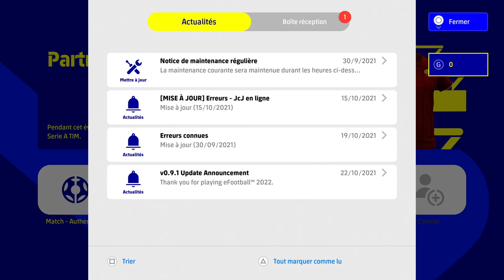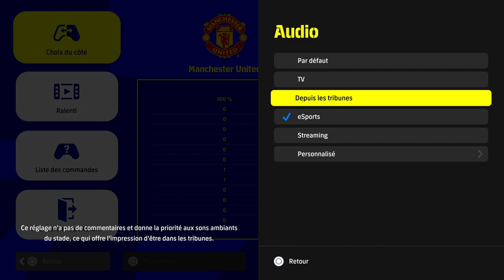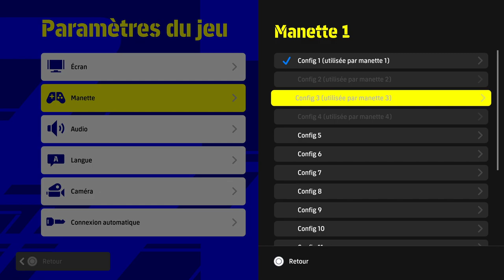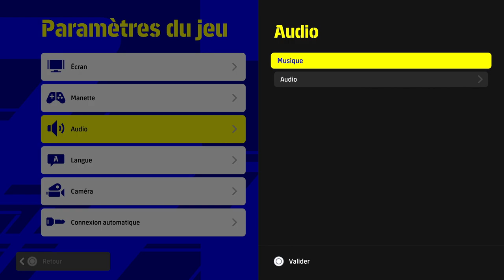eFootball 2025 : Tuto réglages (Tous les réglages dont la commande pour retirer les curseurs)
🎁 Chaque mois, gagnez le jeu de votre choix, ou bien des cartes PSN/XBOX d'un montant maximum de 50€, via mon concours partenaire INSTANT GAMING

💻 Mon Setup 🎮

🎬 Les kits de streaming que je vous conseille, suivant votre budget :

🎼 Crédits musicaux :

Candelabra - LATASHÁ

Charangos - LATASHÁ

Meadows - Ramzoid

Samuel Kim Music - LOKI Theme but it's Lofi Hip Hop (Chills Beats to have a Glorious Purpose to)

Monsieur Quinton